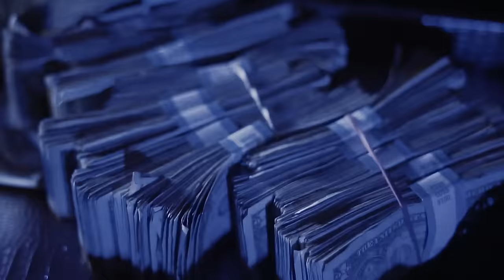Mari Bandz - Paramedic (Official Music Video)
Artist: Switchgang Mari Bandz
Album: Out The Jungle
Song : Paramedic
Shot by RideOrDieJr
Prod By Pablo